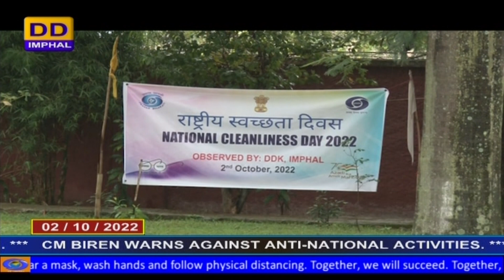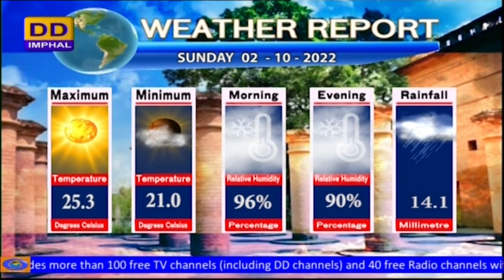DDNEWS IMPHAL | MANIPURI PAO | 2nd OCTOBER | 2022